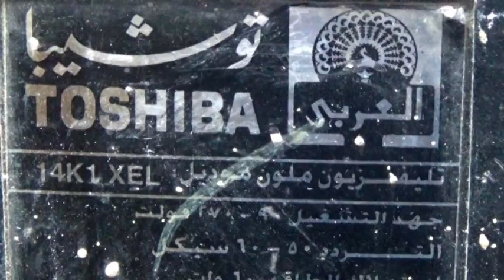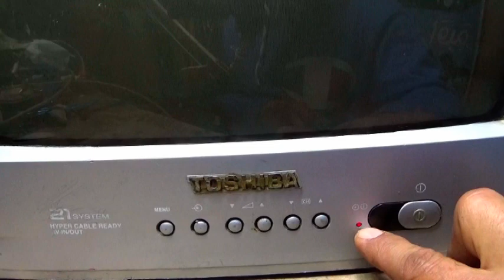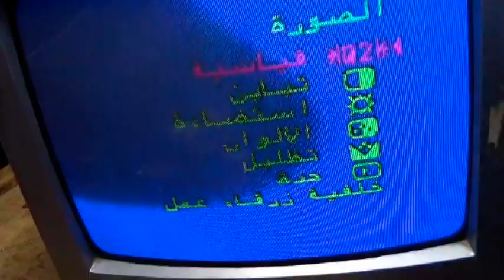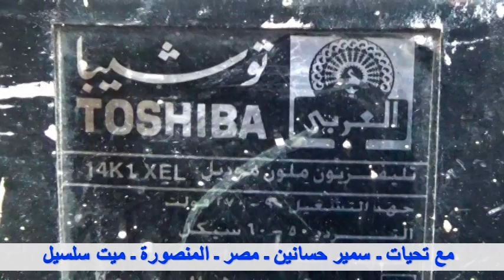TOSHIBA 14K1XEL عطل تلفزيون توشيبا الليد منور أحمر و بيعمل صوت تك تك والا يفتح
جروب صيانة واصلاح التلفزيون والريسفر والشاشات
صفحتنا  الكترونيات على الفيس بوك
اميلى الشخصى على الفيس بوك
اميلى على تويتر
مع تحيات
سمير حسانين
مصر - المنصورة  - ميت سلسيل
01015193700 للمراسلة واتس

جميع المعلومات  والشروحات مخصصة للفنين الالكترونيات